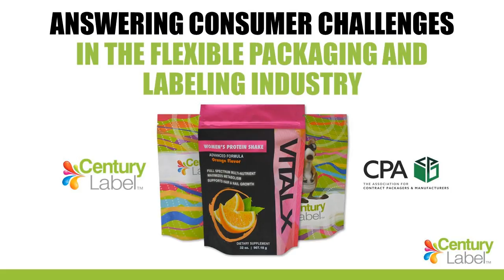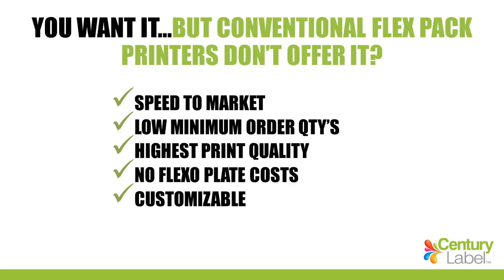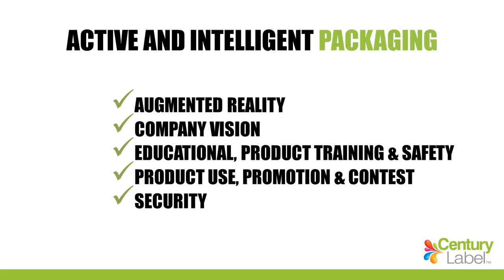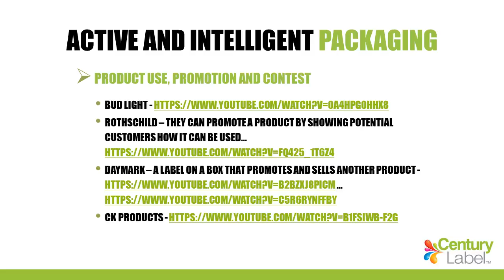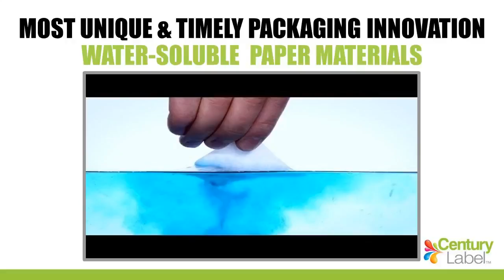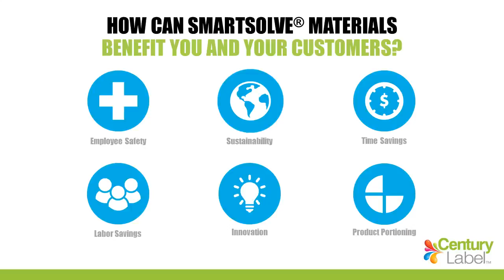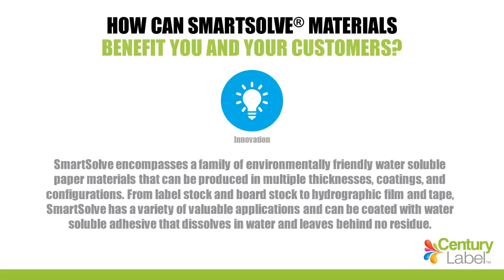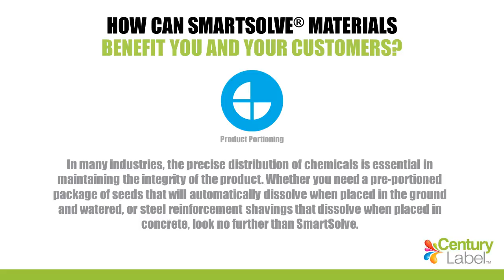Answering Consumer Challenges in the Flexible Packaging and Labeling Industry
Webinar produced September 2018 by Contract Packaging Association.